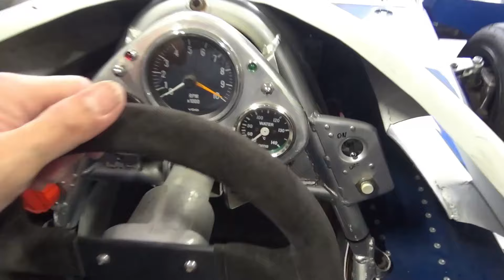K4GP 2024冬 富士7H 耐久レース観戦に参りました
スタート時刻の天候悪かったので、午前中は厚木の神奈川レジャーランドでＲＣカー朝練。午後から富士スピードウェイへ、13時前～16時のゴールまでの模様。